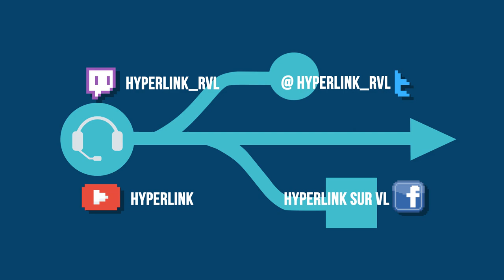HyperLink #113 - Critique Les Enfants du Temps w/ Benjamin Benoit, Justin Kwedi et Kévin Kapalsky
Alors qu’il fugue dans un Tokyo en proie au déluge, Hodaka rejoint la rédaction d’une revue consacrée au paranormal. Il rencontre alors Hina, une jeune fille qui semble avoir le pouvoir de faire revenir le soleil… Mais à quel prix ? Après le succès tonitruant de Your Name, Les Enfants du Temps présentait un double enjeu pour Makoto Shinkai : confirmer sa maîtrise formelle sans tomber dans la redite. Pari tenu ?